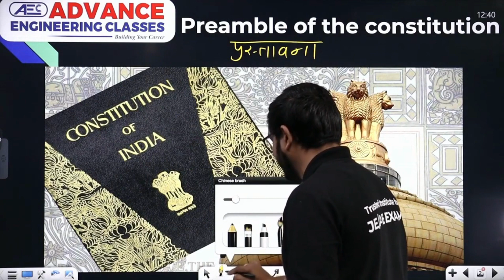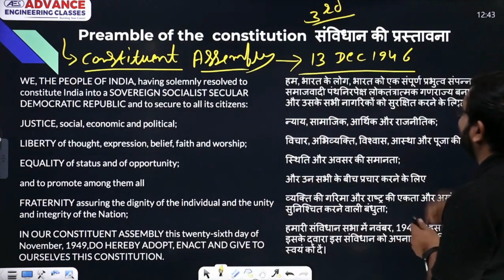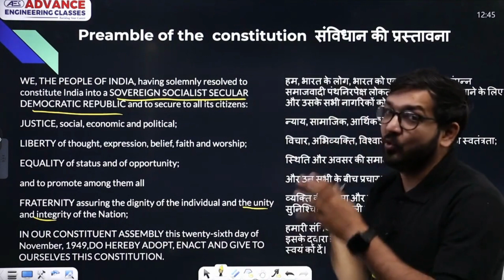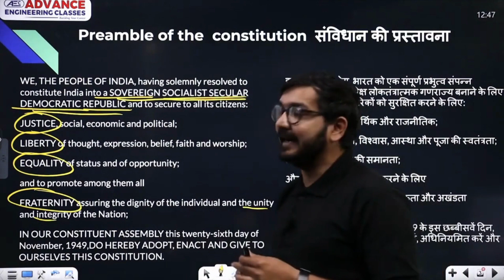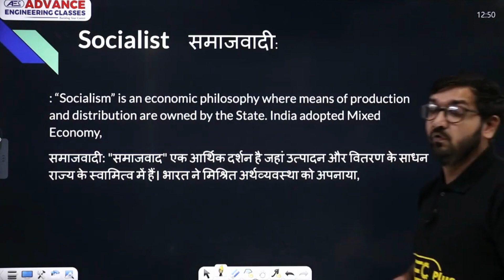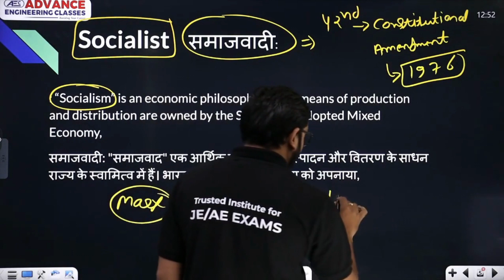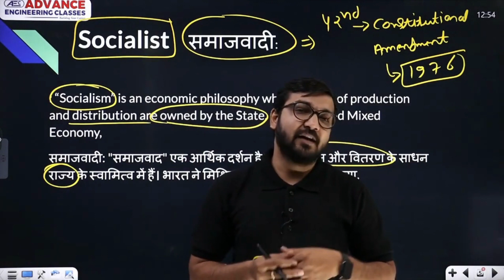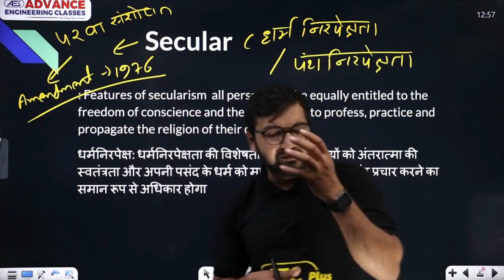Preamble of Constitution (संविधान की प्रस्तावना) Part 1 - Indian Polity | SSC/RRB Exam 2023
✔️ Topic Name: Preamble of Constitution (संविधान की प्रस्तावना)/Samvidhan ki Prastavna
✔️ Topics Covered In This Video (By Anil Sir):  In this video, Anil sir will discuss about the topic Preamble of Constitution (संविधान की प्रस्तावना) of Indian Polity subject under Revision Series which is useful for SSC & RRB Exams. So if you want to prepare for SSC & RRB exams this video is really useful. We will cover the entire syllabus, strategy, updates, and notifications which will help you to crack the SSC & RRB Examination. During the session, our Educators will be sharing a lot of Tips and Tricks to crack the exam. Aspirants who are preparing for their Exams will be benefited from this channel. Anil sir's classes have helped thousands of students learn and achieve their goal.
00:00 Introduction - Preamble of the Constitution (संविधान की प्रस्तावना)
01:44 Meaning of Preamble of the Constitution - Preamble of the Constitution
07:41 Sovereign Nature of Indian State (भारतीय राज्य की प्रकृति) - Preamble of the Constitution
10:38 Socialist Nature of Indian State (भारतीय राज्य की प्रकृति) - Preamble of the Constitution
15:20 Secular Nature of Indian State (भारतीय राज्य की प्रकृति) - Preamble of the Constitution
17:27 Overview

भारतीय संविधान की प्रस्तावना की प्रकृति
प्रस्तावना को संविधान की कुंजी किसने कहा
संविधान की प्रस्तावना में कुल कितने शब्द है
संविधान की प्रस्तावना PDF
भारतीय संविधान की प्रस्तावना का महत्व स्पष्ट कीजिए
भारतीय संविधान की धाराएं
प्रस्तावना में कितने प्रकार की स्वतंत्रता है
भारतीय संविधान की प्रस्तावना किसने लिखी
संविधान की प्रस्तावना का निष्कर्ष
संविधान की प्रस्तावना Images
संविधान की प्रस्तावना PDF in English
प्रस्तावना क्या है
संविधान प्रस्तावना मराठी
प्रस्तावना की विशेषता
भारतीय संविधान की प्रस्तावना' पर एक निबन्ध लिखिए।